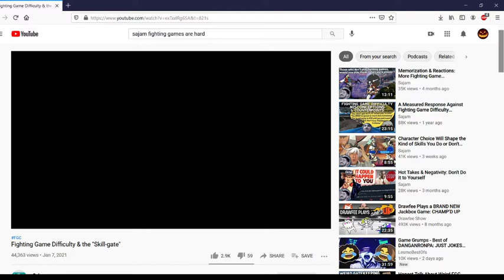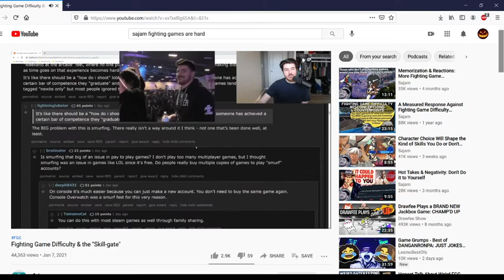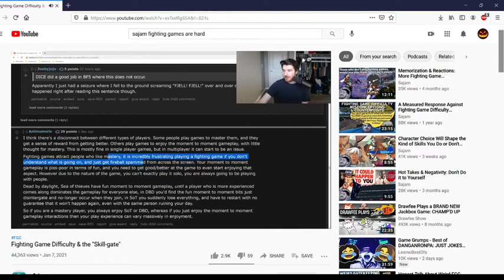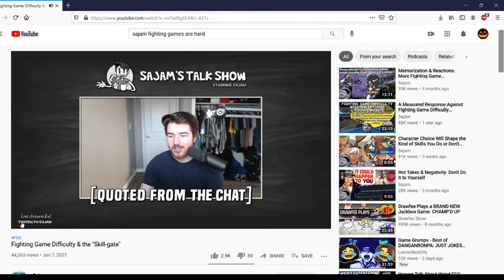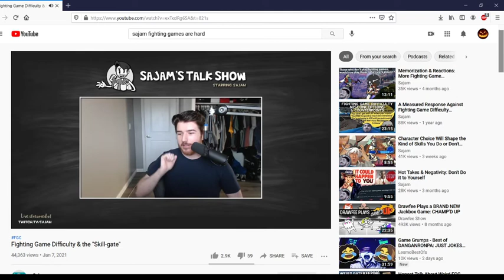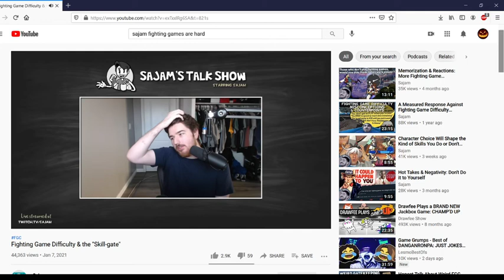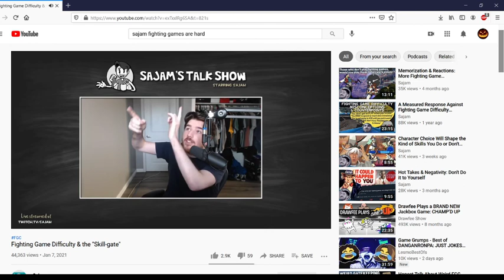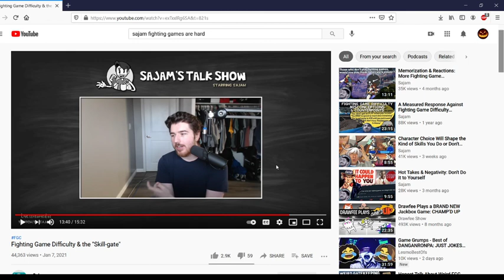Response to Sajam- The Skillgate